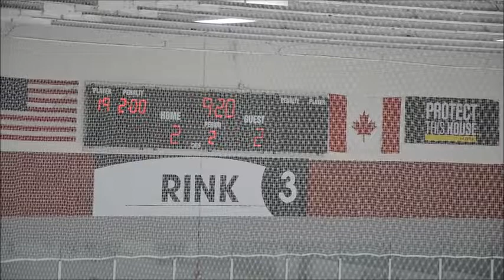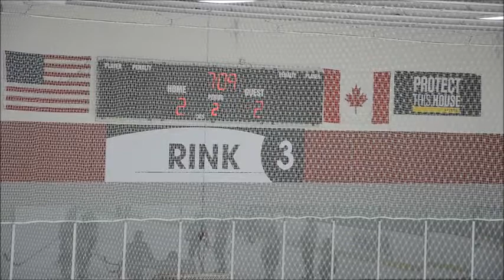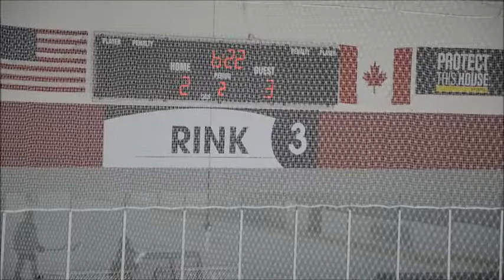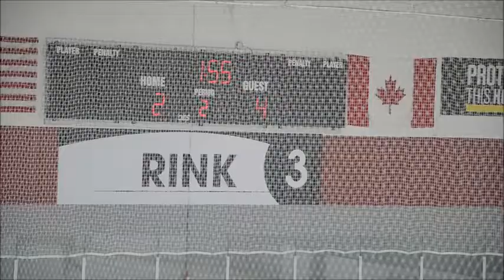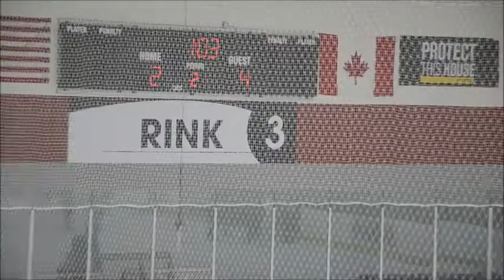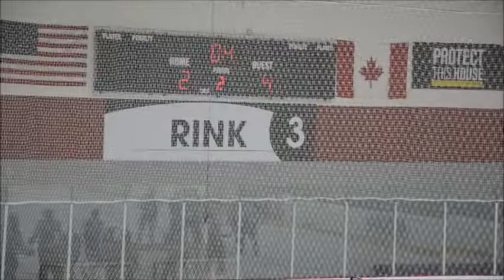Falocns Pewee NIHL 2 vs Huskies 1 28 18 Period 2